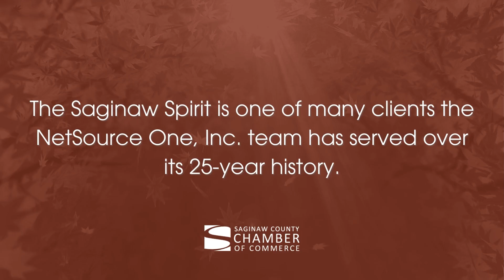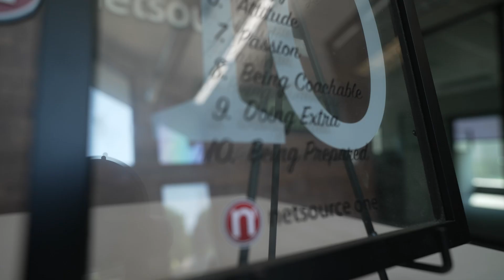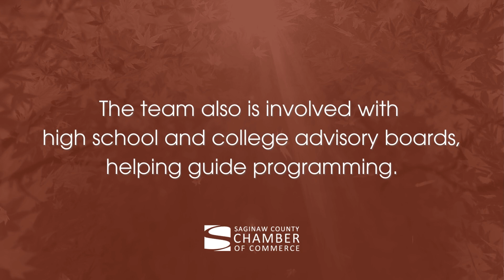2024 Community Leadership Awards: Andy Skrzypczak, Samuel H. Shaheen Vision of Free Enterprise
The 2024 Saginaw County Chamber of Commerce Samuel H. Shaheen Vision of Free Enterprise honoree is Andy Skrzypczak with NetSource One, Inc. Watch this video to find out about how he leads his team and helps their clients.